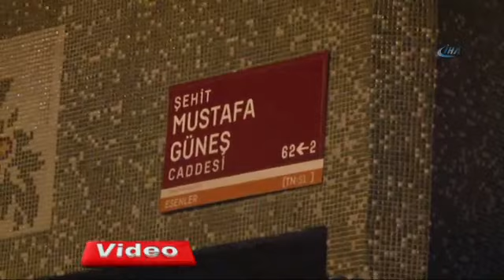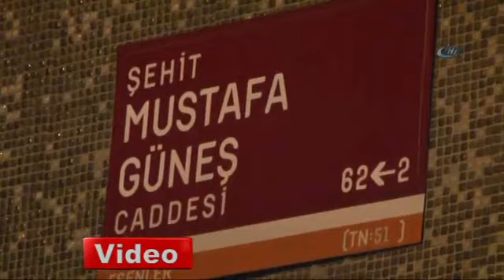Esenlerde polise saldırı girişimi!